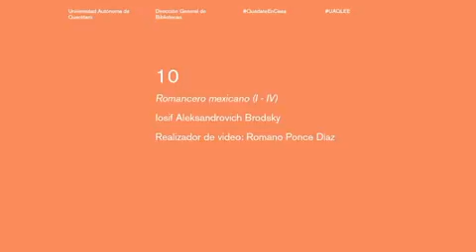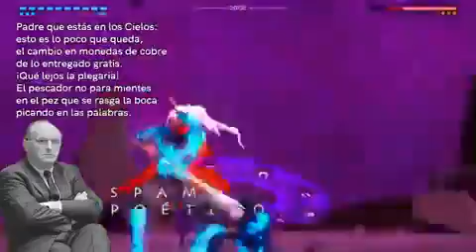Iosif Aleksandrovich Brodsky "Romancero Mexicano" - Furi the Chain no hits